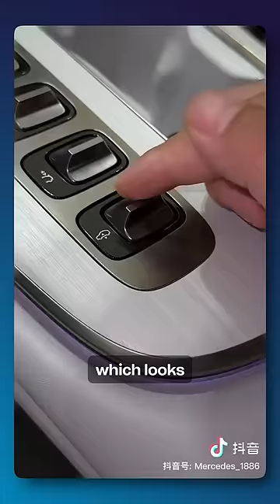Will China Take Over EV Industry?